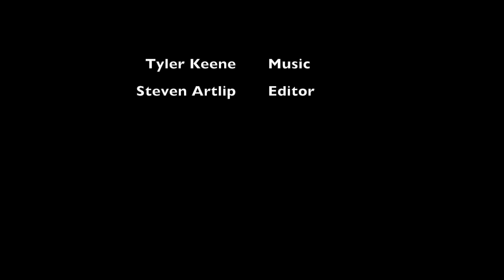Trip to the Water Park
We hit up the City Park Pool in Fort Collins.  Fun ride, great weather, and just an amazing time.

Edited and recorded by Steven Artlip.
Filmed with a GoPro.
Edited in GoPro Studio and Apple iMovie.